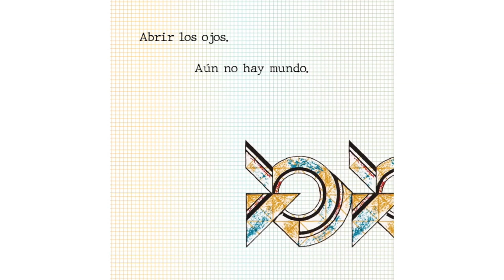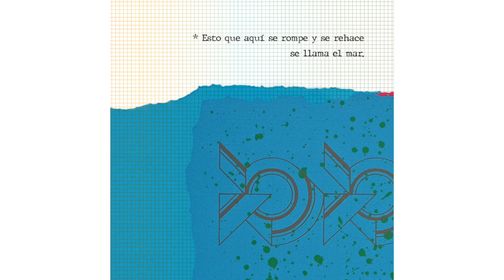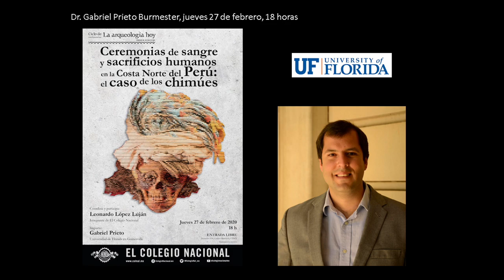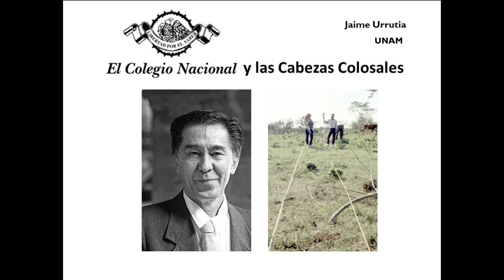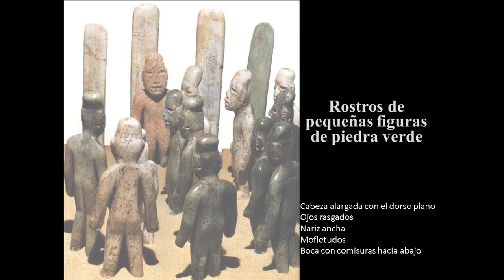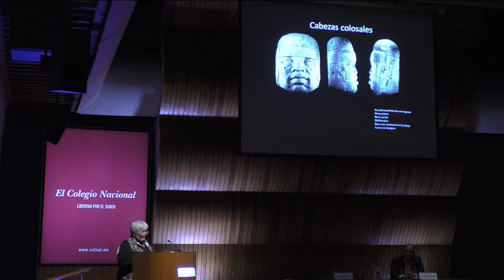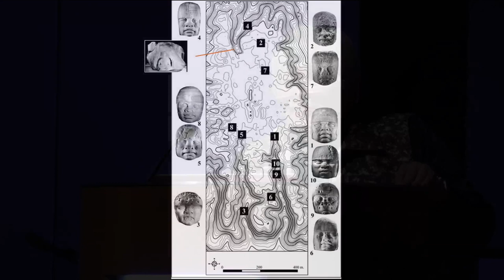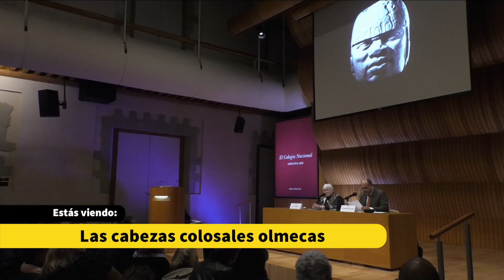Las cabezas colosales olmecas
🎥 Ahora Inicia transmisión en vivo de la conferencia "Las cabezas colosales olmecas", primera actividad del ciclo "La arqueología hoy".

Coordina y participa: Leonardo López Luján
Imparte: Ann Cyphers (IIA-UNAM)